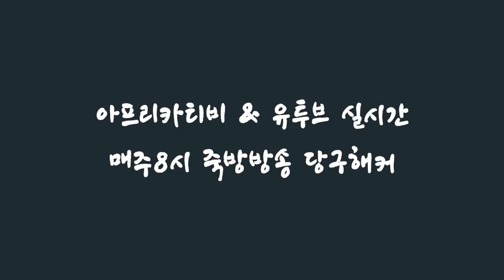[죽빵전문 땡Q방송 당구해커] 두께30 & 째네시스 30 큐대빵